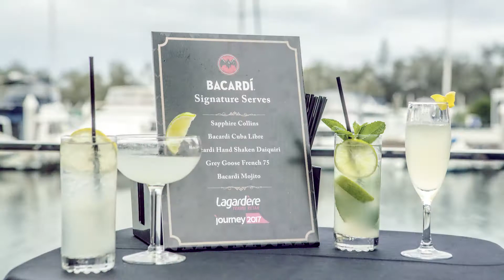Bacardi - Lagardere Annual Conference